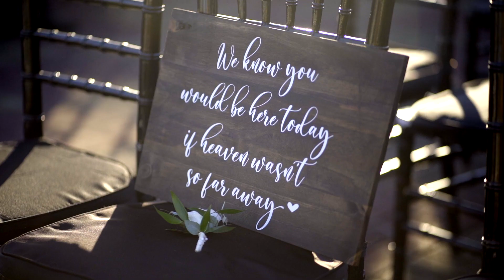Lauren + Aaron Wedding | Lauren Solomon Films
Lauren and Aaron get married at the Detroit Opera House in Detroit, Michigan.